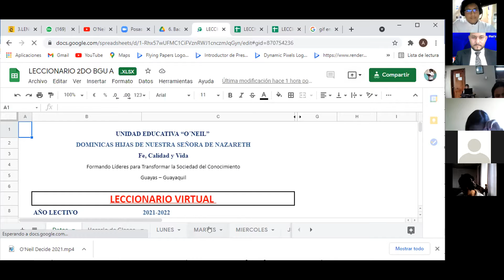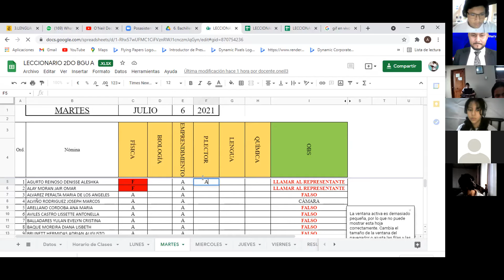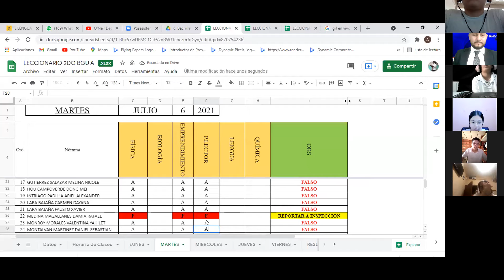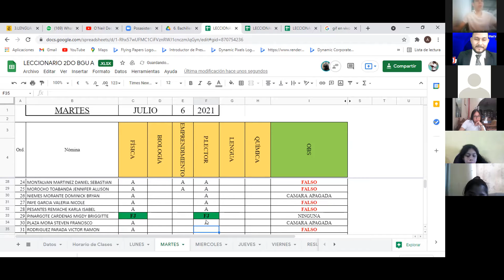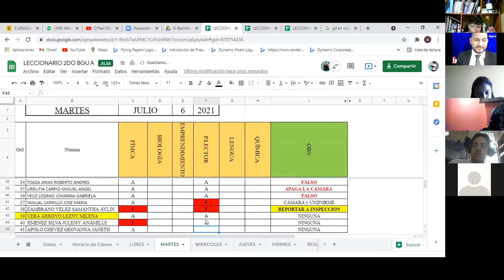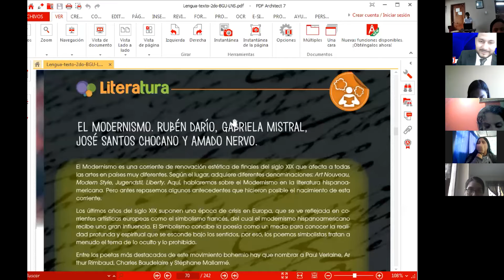2 BGU A PLAN LECTOR - EL MODERNISMO